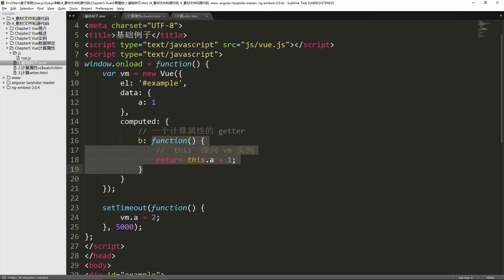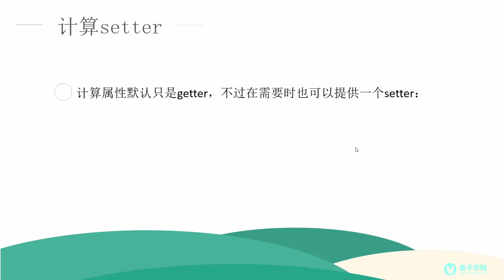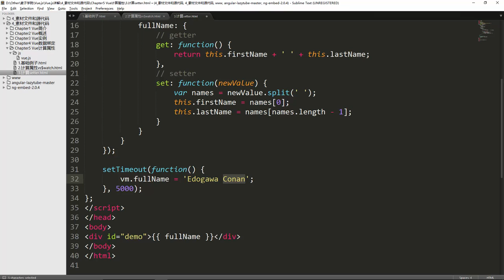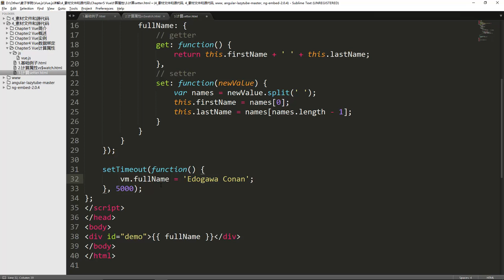Vue js详解16 计算Setter